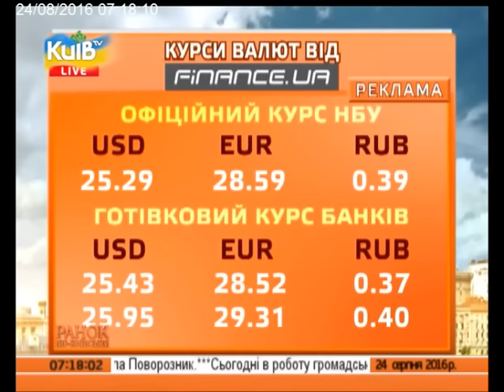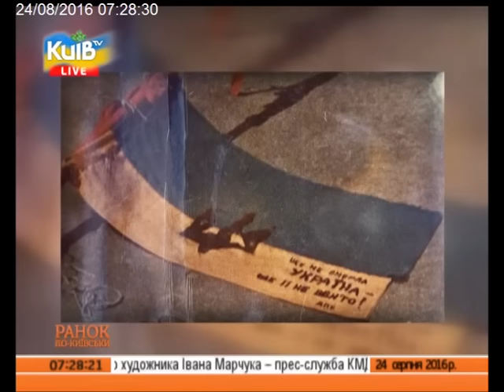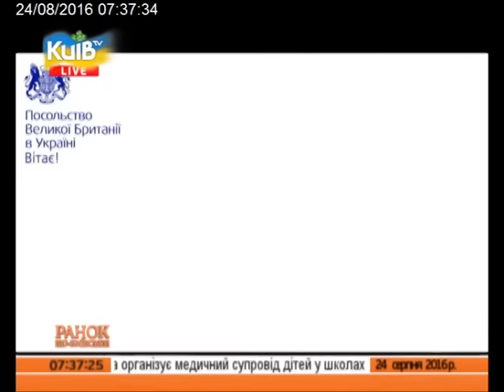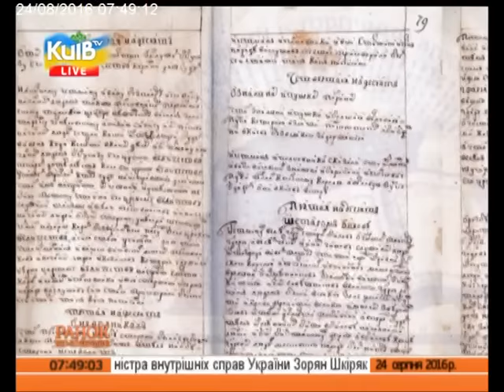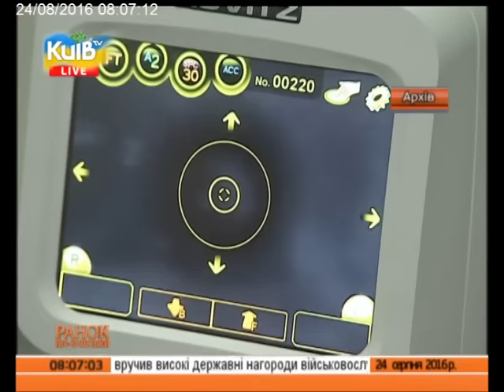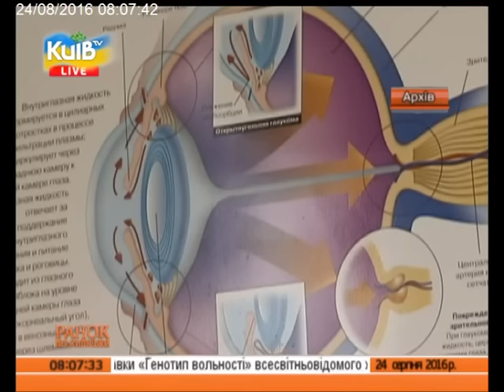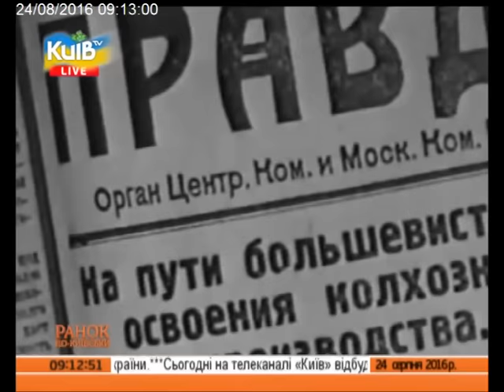24.08.16 Ранок по-київськи